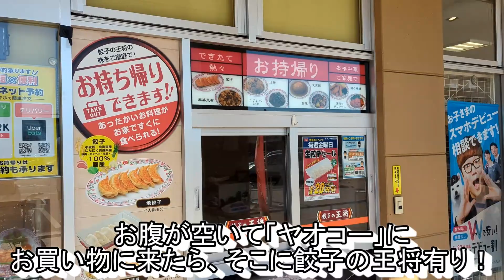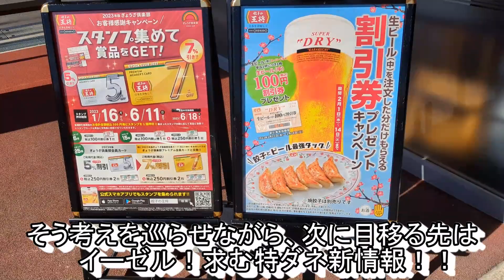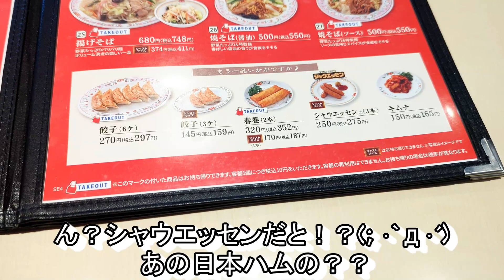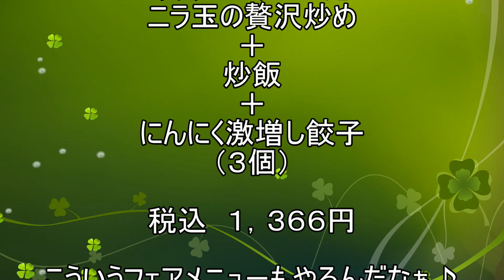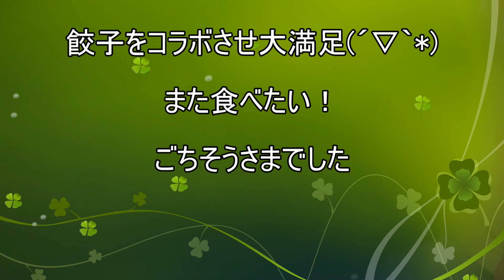【餃子の王将】【リッチロースハムとニラ玉の贅沢炒め】【にんにく激増し餃子】【炒飯】孤高なサラリーマンのランチ ２３３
餃子の王将でリッチロースハムとニラ玉の贅沢炒め(^^)/
リッチロースハムってあの日本ハムの！？( ﾟДﾟ)
そういうコラボって。。。好き(*´з`)
大量に入るハムとニラ、更には玉子も
かなり多めなもんだから大満足は必至！
なのに一杯頼んじゃったなぁ(;'∀')
大丈夫？？( *´艸｀)

今回のお店
餃子の王将